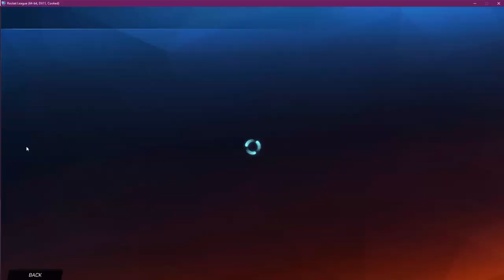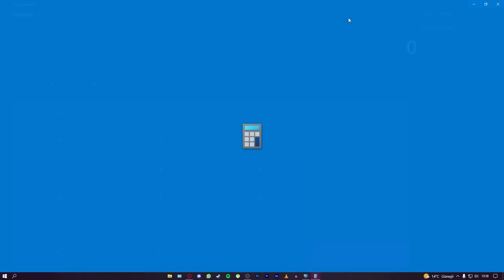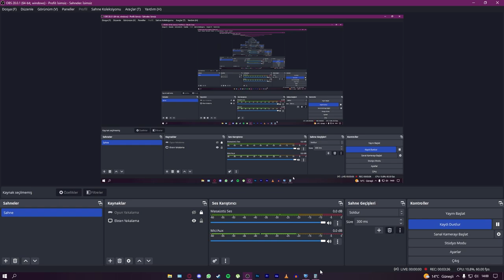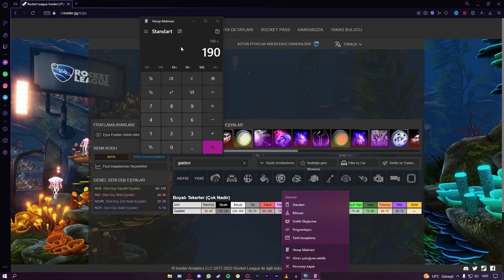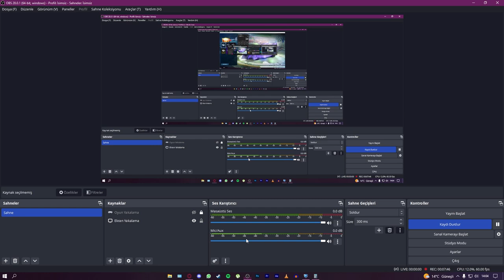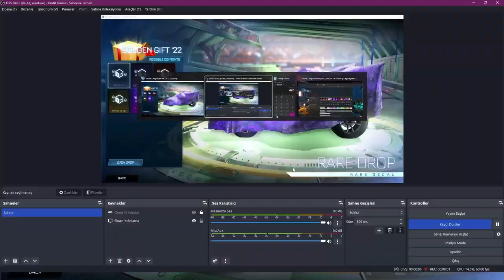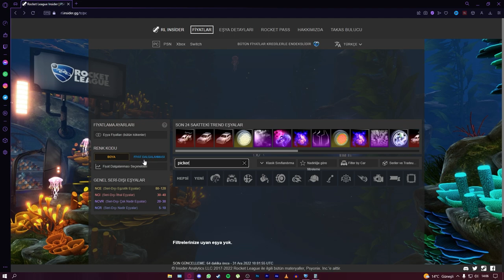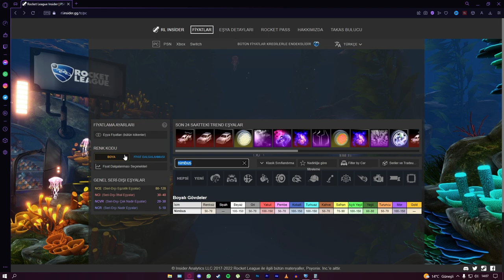10 TANE HEDİYEYİ AÇIP KÂR ETTİM Mİ? ( @AydinhoShorts Rocket League Türkçe)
🚨 3 TANE FENNEC ÇEKİLİŞİ! AÇIKLANMA 5 OCAK!🚨
Şartlar: Instagram/aydigalrl takip edip son gönderiye bakmak.

Selam arkadaşlar bu videoda Rocket League'de kutu açılımı yapıyoruz, keyifli seyirler.